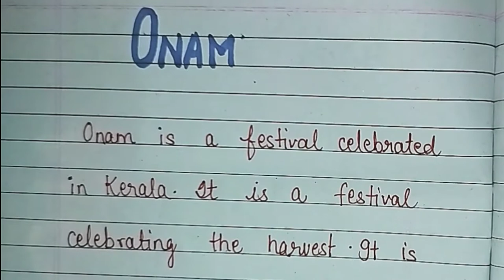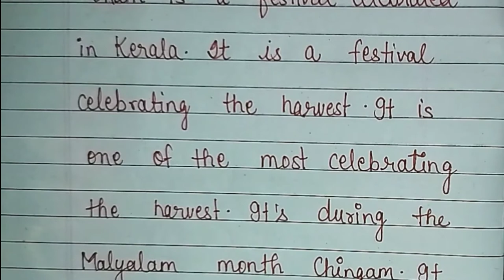Essay on onam in english | short essay on onam in english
Essay on onam in english short essay on onam in english onam essay in english essay on onam festival in english 10 lines on Onam 10 lines on onam in english 10 lines on onam festival 10 lines on onam festival in english

Hello and Welcome again

     Smart Writer is about :-

👉🏻 About all subject
👉🏻 Explaining Topics
👉🏻 All types of essay
👉🏻 All types of General knowledge
👉🏻 Providing free topic about any subjects

👉 Cello Deco Gel Pen Jar Pack of 25

👉 Classmate Notebook - Single Line, 72 Pages

👉 Cello Geo Mathematical Instrument Box

👉 DOMS Watercolour Acqua Pen 24 Plastic Pack

👉 Milton Stainless Steel Combi Lunch Box

👉 POLESTAR Space Navyorg Casual Travel bagpack/School Backpack Bag

👉 Cello Venice Plastic Bottle Set

👉 Apsara Platinum Pencils Value Pack - Pack of 20